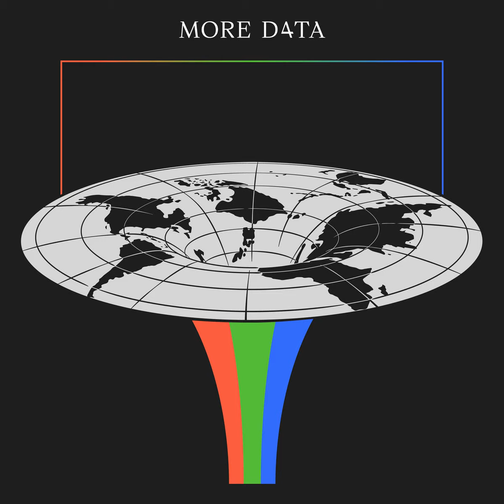Moderat - Easy Prey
Drive me to the edge and further
Yes I know
Little space to back down
On your map

Raised among carnivorans
A bitter taste
I am just a low hanging fruit
Easy prey

You watch the show and shout into thin air
A warning meant to go unheard
Here I walk

I′m with you but it's hard to bear
A bitter taste
I′m blindly wandering on your lunar sphere
Easy Prey